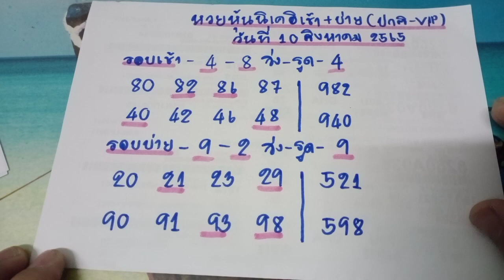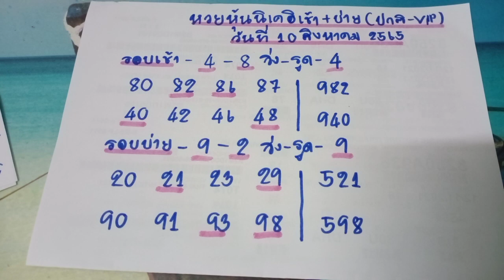🇯🇵หุ้นนิเคอิวันนี้ นิเคอิเช้า นิเคอิบ่าย รอบปกติ+vip บ่ายมารูด2 vipมา27ตรงๆ วันนี้วันที่10/08/65